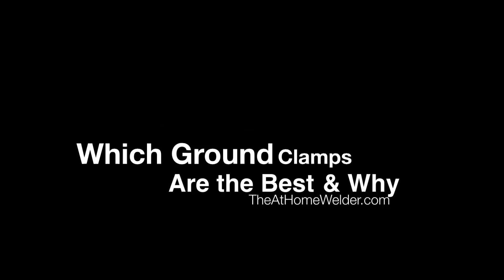Ground Clamp Blues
"What's the BEST ground clamp to use and why?"
Andy answers a foundational question in welding..  In fact, the differences in having a good or "not-so-good" ground clamp, literally mean EVERYTHING in ANY welding project!  Watch, as he demonstrates exactly what to look for (and look out for) to make your efforts worthy!